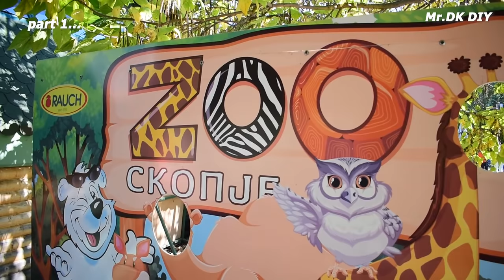Donation for ZOO Garden / Custom Made DIY Project / Homemade Bicycle Triler / Trolley Cart / Part 1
In This Homemade Project i show you how I build a bicycle trailer / Trolley Cart for helping to zookeeper easier and faster to feeding of various in Zoo animals...

My channel include of guiding videos:
-DIY
-How to make
-Awesome ideas
-Tips.